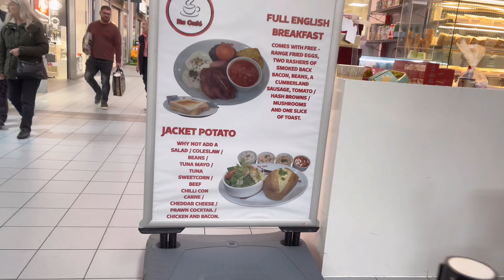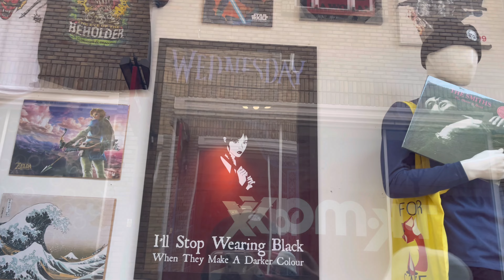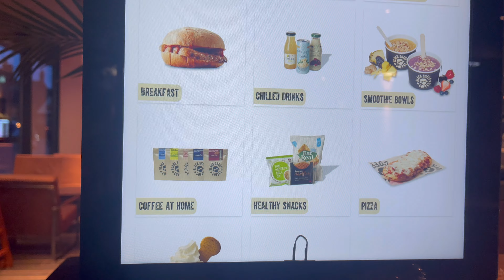Monetized in 2023📹|Fireworks celebrations |COLCHESTER VLOG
hello everyone thank you very much for supporting my channel and it's monetized so we went to colchester to celebrate and we went to town and watched fireworks and it was beautiful and prepared we also went to branded stores and aesthetic coffee shops.

❤️adreynakate